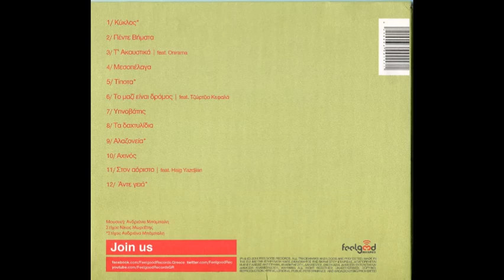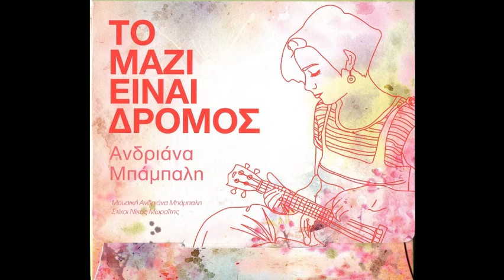Τίποτα (2014) - Ανδριάνα Μπάμπαλη